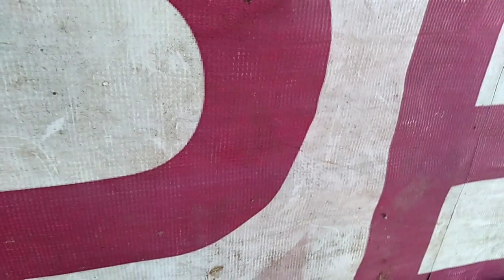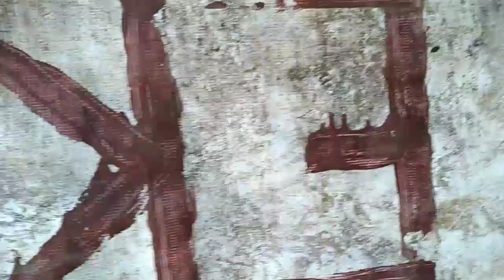DAY 1 Bagong dating na 45 days na sisiw paano alagaan ?backyardchicken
DAY 1 Bagong dating na 45 days na sisiw paano alagaan ?